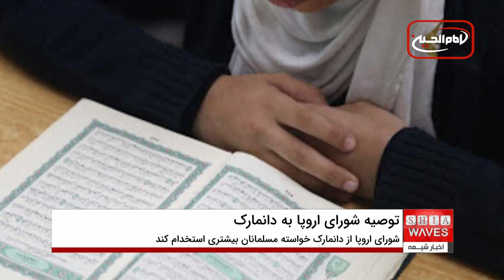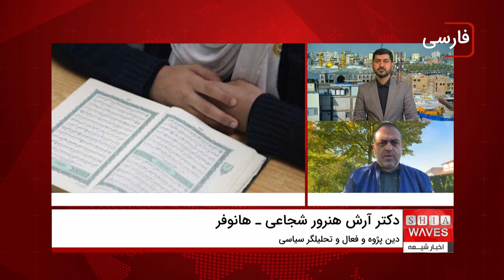اقدامات شورای اروپا علیه تبعیض: درخواست فوری برای استخدام بیشتر مسلمانان در نهادهای دانمارک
شورای اروپا علیه تبعیض: شورای اروپا در تلاش است تا با افزایش نظارت و ارائه توصیه‌هایی به کشورهای عضو، به تبعیض‌های مذهبی و نژادی پایان دهد.
 در جدیدترین اقدام، این نهاد بین‌المللی خواستار افزایش استخدام اقلیت‌های مذهبی، به‌ویژه مسلمانان، در نهادهای دولتی و آموزشی دانمارک شده است. این درخواست به منظور مقابله با نژادپرستی و تقویت برابری در این کشور مطرح شده و از دولت‌ها خواسته شده تا برنامه‌های جامعی برای کاهش تبعیض اجرا کنند.

اما آیا اقدامات شورای اروپا علیه تبعیض کافی است؟ آیا دولت‌های اروپایی آمادگی پذیرش و اجرای این تغییرات بنیادین را دارند؟
برای درک بهتر از این موضوع و جزئیات جدید این توصیه‌ها، ویدیوی ما را مشاهده کنید. آیا واقعا می‌توان در برابر تبعیض گسترده‌ای که مسلمانان در اروپا با آن مواجه‌اند، ایستاد؟ پاسخ‌های جذاب و چالش‌برانگیزی در انتظار شماست!

00:00 - توصیه شورای اروپا به دانمارک برای افزایش استخدام مسلمانان در نهادهای آموزشی و انتظامی
00:29 - معرفی چالش‌های اسلام‌هراسی در دانمارک و مقایسه با فرانسه و اتریش
01:07 - معرفی دکتر آرش هنرور شجاعی، دین پژوه و تحلیل‌گر سیاسی
01:20 - سوال مجری درباره موانع اجرای توصیه‌های شورای اروپا و مقابله با اسلام‌هراسی
01:40 - تحلیل دکتر هنرور درباره اسلام‌هراسی، نژادپرستی، و کلاسیسم در اروپا
02:03 - توضیح درباره تبعیض در زمینه‌های کاری و استخدام مسلمانان در دانمارک
02:45 - تقدیر از تلاش دانمارک برای مقابله با تبعیض و ارائه راهکارهای آماری

ویدیوهای مرتبط